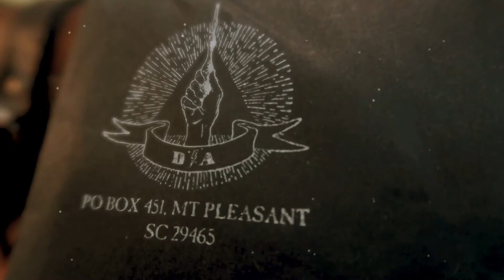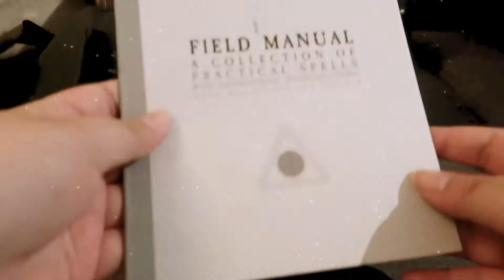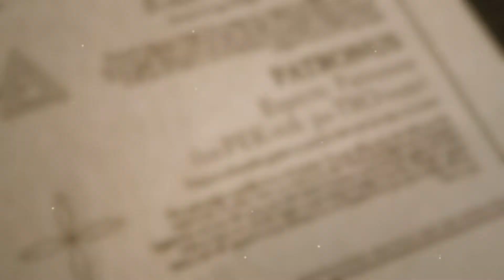HARRY POTTER UNBOXING | Dumbledore's Army HQ Coin + Field Manual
I received this beautiful owl from Dumbledore's Army Headquarters! It contained Hermione's DA coin from the books as well as a useful field manual of the spells taught in the meetings. This was such a joy to unbox!